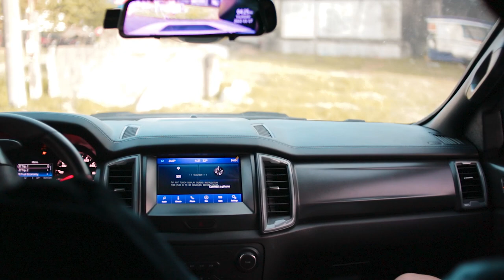Ford Ranger Raptor | Notorious Motorsports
Xmas sale on going❤️❤️❤️

▪️ Notorious Full Exhaust System ( HKS Dual Muffler Tip )
▪️ Notorious Custom Downpipe
▪️ Notorious Air Intake System ( K&N Legit )
▪️ Front Mount Intercooler Upgrade

Open Mondays - Sundays, from 9am to 8pm💯👆

We specialize :
🔹 Customized pipings
🔹 Customized titanium pipings
🔹 Customized intake
🔹 Customized muffler tips ( quad tip )
🔹 Customized headers
🔹 Turbo piping
🔹 Aluminum fabrications
🔹 Fabrication
   - metal works
   - steel works
   - customized & industrial trailers
   - car trailers
🔹 Car tint services
🔹 Mechanical services
🔹 Performance parts